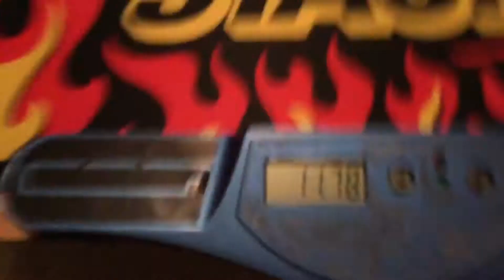Fast Stack Trailer